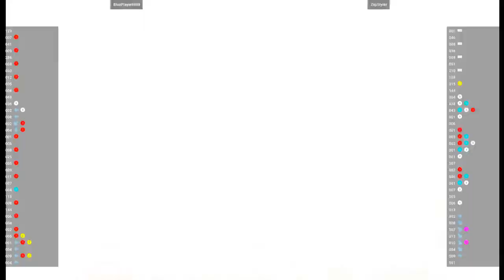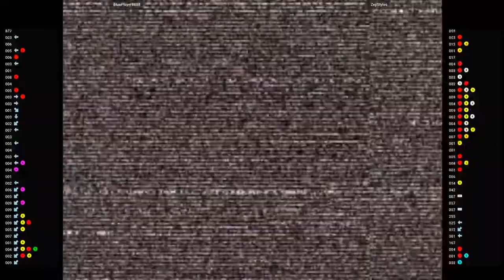CVS2 - BluePlayer8888 VS ZejiStyles